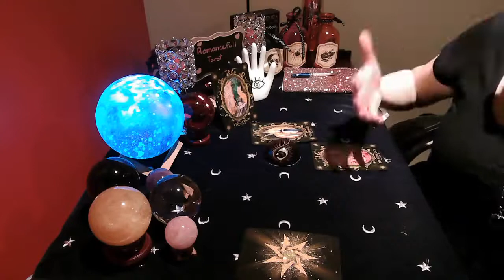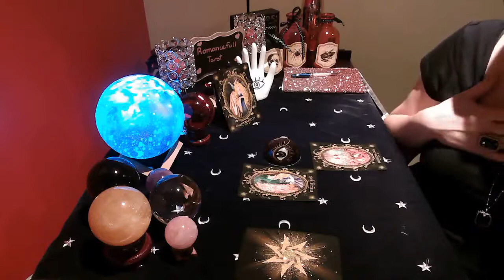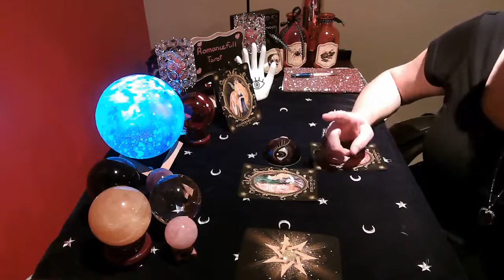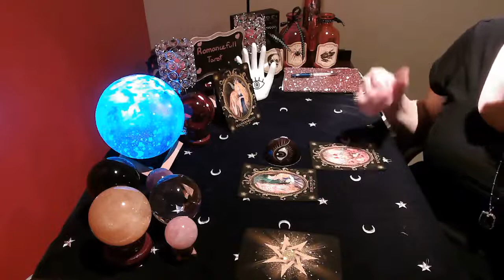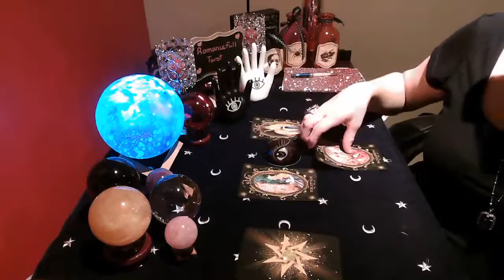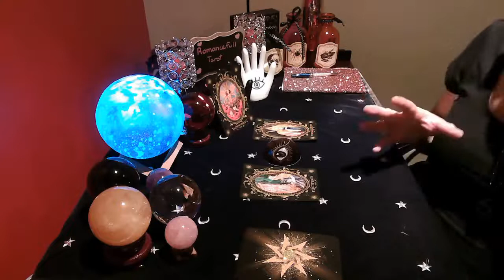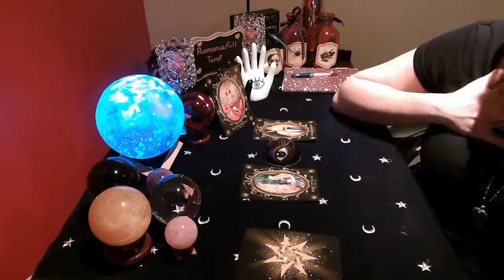🔔GEMINI🔔URGENT🛑WARNING SPIRIT MESSAGES 🛑TAROT READING⭐tarot